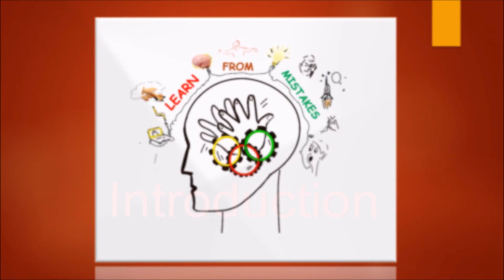Learn From Mistakes! - Sign Language - INTRODUCTION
It is said the best way to learn is from your mistakes! This video gives an introduction to the new series - Learn From Mistakes! It is designed to help you recognize and learn from some mistakes that are common in learning sign language. Some of the videos in the series are beneficial for all sign languages while others focus only on Indian Sign Language. Enjoy! :)